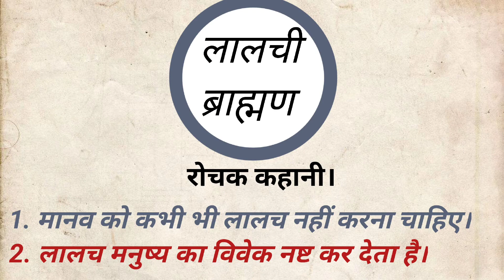लालची ब्राह्मण, खोज, ब्राह्मण की कहानी,लालच बुरी बला है,मार्मिक कहानी,मार्मिक चित्रण,मार्मिक बोधकथा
लालची ब्राह्मण, खोज, ब्राह्मण की कहानी, लालच बुरी बला है, मार्मिक कहानी, मार्मिक चित्रण, मार्मिक बोधकथा, प्रेरणादायक प्रसंग, धार्मिक विचार, धार्मिक कथा

वीडियो देखने के लिए आपका हार्दिक आभार